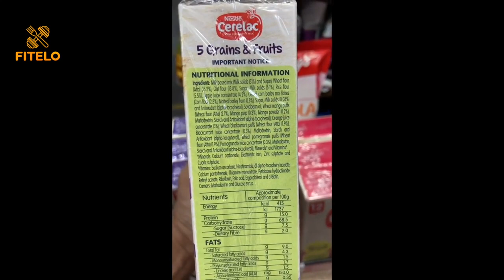HOW JUNK FOOD IS KILLING YOUR CHILD'S FUTURE | Dietitian Mac Singh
Do you know that India is now ranked 2nd in Child obesity right behind China? Child Obesity is a pandemic now.

In this video, we will talk about how Junk food affects your child and piratical steps on how to prevent Junk food addiction

ABOUT:

Who is Dietitian Mac?
Hi, I am Mac from Chandigarh. I have struggled to be overweight for most of my life. It’s stressful physically and mentally. I did not know how to deal with it for a very long time.
When I found out how powerful our natural foods are if taken in the right way, it was the start of a new chapter in my life. I lost 60 Kgs myself, to begin with, and since then have helped thousands of people to lose weight, get better and start leading a healthy lifestyle.

I along with my co-founder Sahil Bansal have started ‘Fitelo’ with a vision to spread the importance of a healthy lifestyle and help people building habits that are beneficial for their physical, mental, and emotional well-being.

Why Choose Fitelo?

We are not just dietitians. We are a team that comprises dietitians, doctors, nutritionists, and fitness trainers. We will ensure your body’s overall nutrition is intact while you lose weight and move towards a healthy lifestyle.

We don’t use or recommend any supplements or medicines in our diets. Our diets are completely natural.
Our diet plans are highly customized and based on your routines, lifestyle, likes, medical conditions, allergies, preferences, etc. We try to make our diet plans fit your routine rather than the other way around.

You don’t need to visit us anywhere to work with us! We work on the phone and through our app named ‘Fitelo’. So, you can now lose weight and get into a healthy lifestyle from the comfort of your home.

Our Vision – To make health and wellness a part of everybody’s day-to-day routine.

Our Mission – Our mission is to make everyone in the world fitter and healthier from the comfort of their home or office.